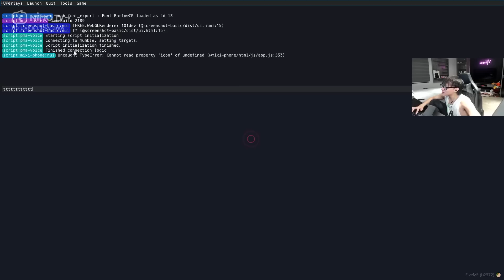(GTA V) NGƯỜI ANH MAY MẮN ĐẾN THĂM NHÀ VỢ CHỒNG EM ĐỎ, DẠO QUANH THÀNH PHỐ SAU UPDATE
(GTA V) NGƯỜI ANH MAY MẮN ĐẾN THĂM NHÀ VỢ CHỒNG EM ĐỎ,  DẠO QUANH THÀNH PHỐ HỎI THĂM CÁC BẠN NỮ